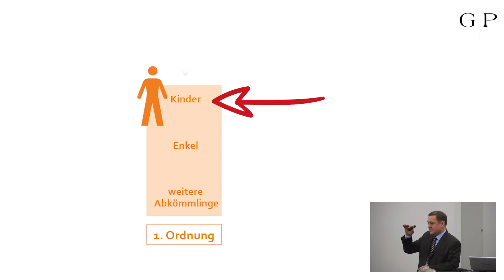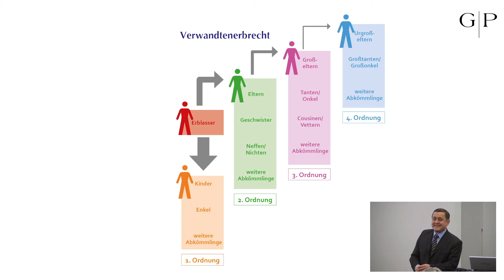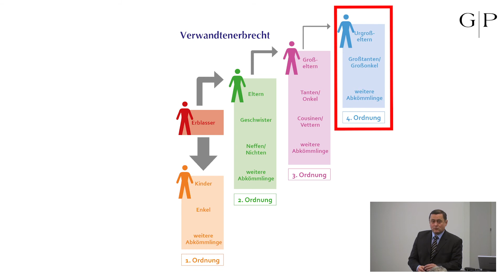Wer erbt ohne Testament? Teil 1: Die Verwandten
Wer sich frägt, ob ein Testament sinnvoll ist, sollte zunächst einmal wissen, was denn eigentlich nach den Regeln der gesetzlichen Erbfolge passiert, wer also ohne Testament erben würde. In diesem Auszug aus einem Infoabend zum Erbrecht erklärt Graf & Partner Rechtsanwalt Bernhard Schmeilzl das sogenannte Verwandtenerbrecht, wie also das Vermögen im Erbfall an die Kinder, Eltern oder Geschwister verteilt würde. Das Erbrecht des Ehegatten wird in einem eigenen Video erklärt: „Wer erbt ohne Testament? Teil 2: Der Ehegatte

Ausführliche Informationen zu Erbrecht, Testamentsgestaltung und Nachlassverfahren finden Sie auch auf unseren Blogs:

G|P Jura Channel ist ein Service von Graf & Partner Rechtsanwälte